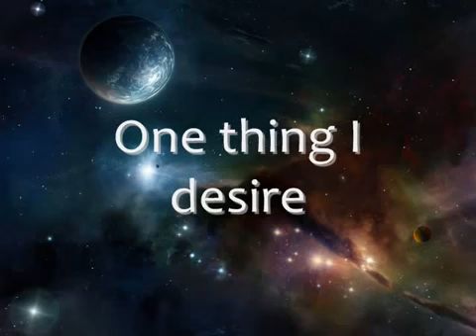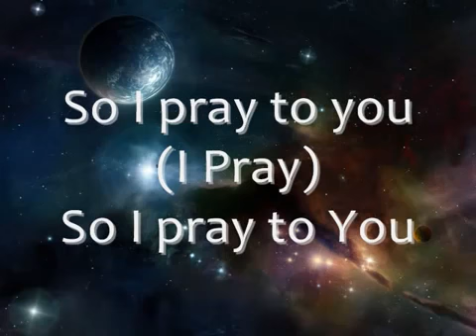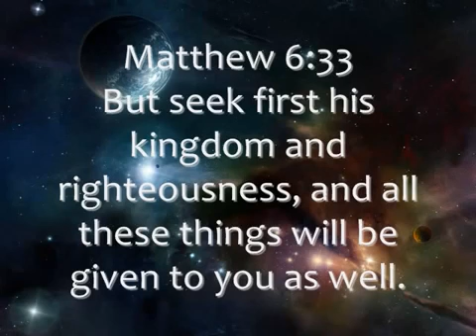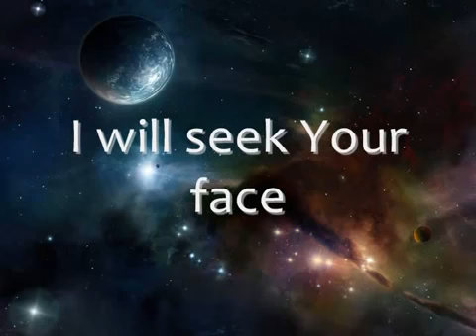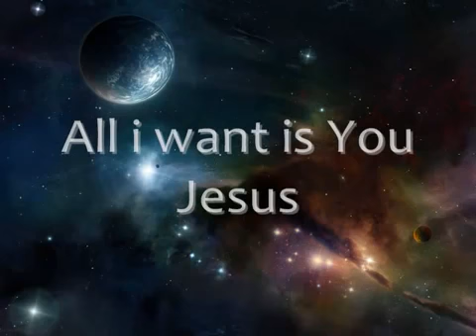Hillsong One Thing Lyrics tune #2